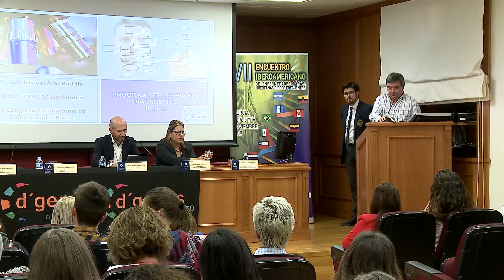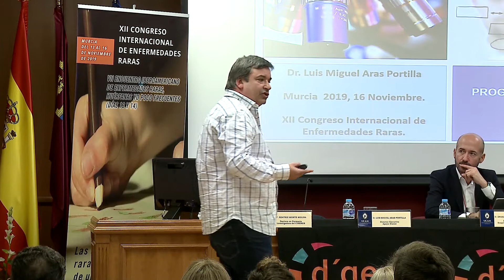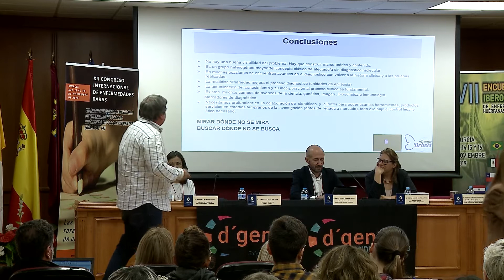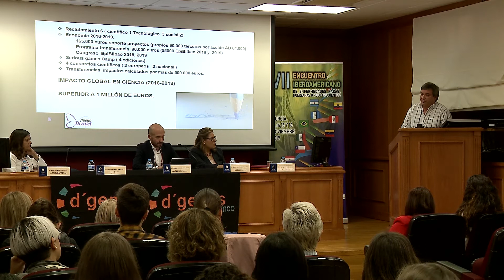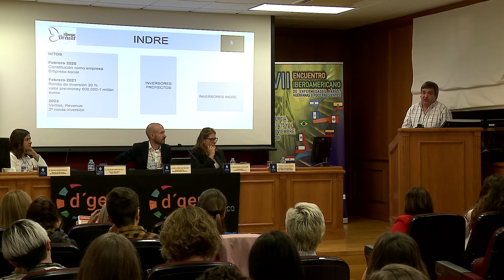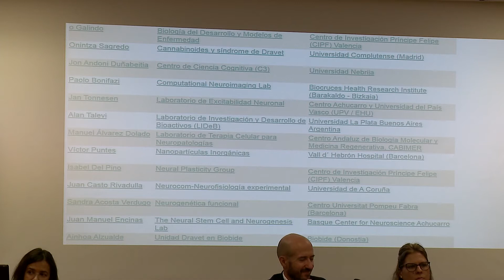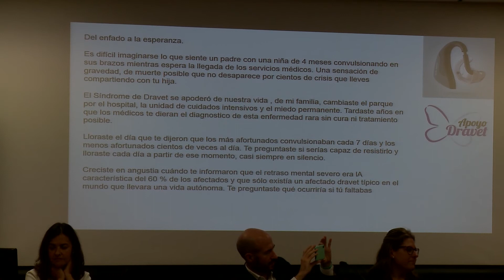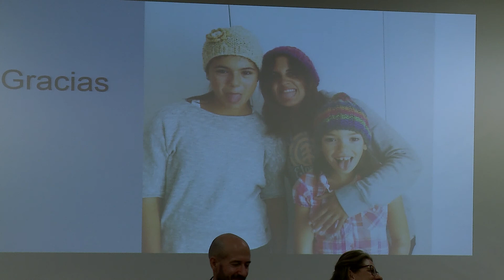II Simposium de Personas Sin diagnóstico. 16-11-2019. Ponencia 2.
- Proyecto de investigación en niños con epilepsias sin diagóstico. Luis Miguel Aras Portilla. Director ejecutivo Apoyo Dravet. Facultativo Servicio Normal Urgencias Estella (Servicio Navarro de Salud ).